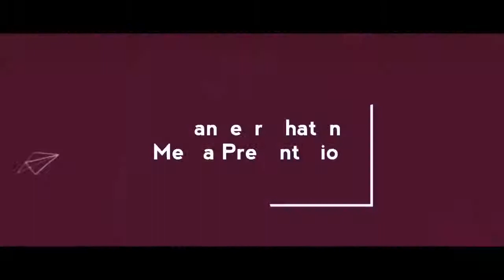V2 band members naina & Maham Interview At Radio Sangam